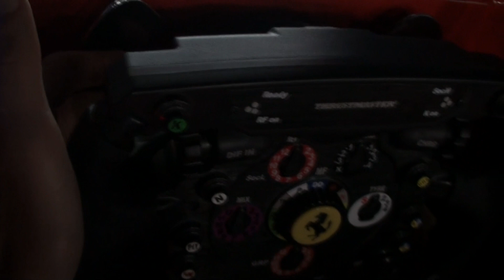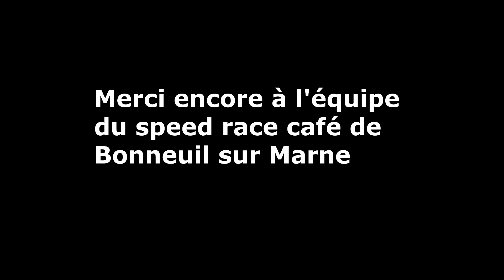Test32# Le simulateur de voiture de courses F1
Je prends place dans un véritable baquet de formule 1, pour une vraie simulation de course !
Speed race café à Bonneuil-sur-Marne